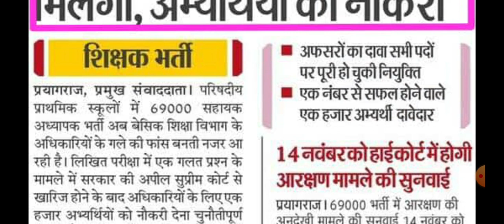1 मार्क्स की कीमत यह वीडियो बताएगी आपको A Motivational Video Mahesh Academy